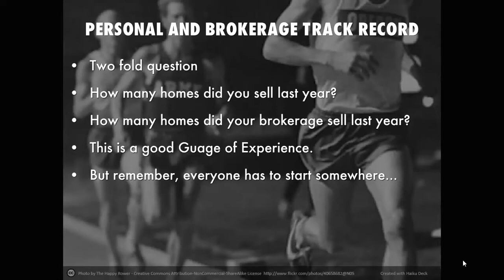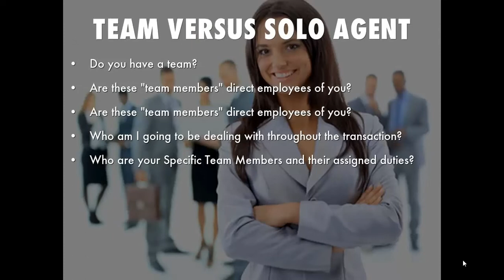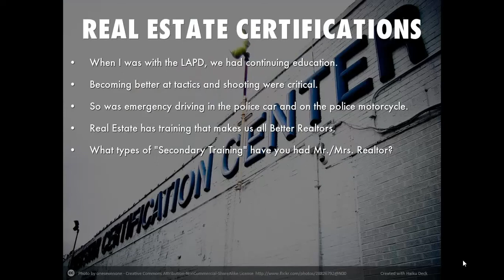Top 12 questions to ask during a Real Estate agent interview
We have just posted up the 12 best questions to ask your prospective real estate agent next time you are interviewing real estate agents. These are the Top 12 that are typically asked of the top producing real estate agents teams in the Santa Clarita Valley cities and within the Greater Los Angeles Areas.